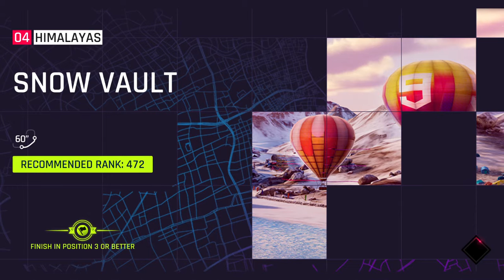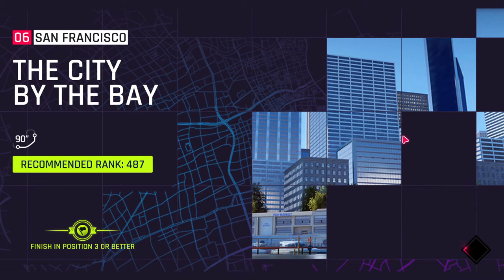Asphalt 9 Legends part 3